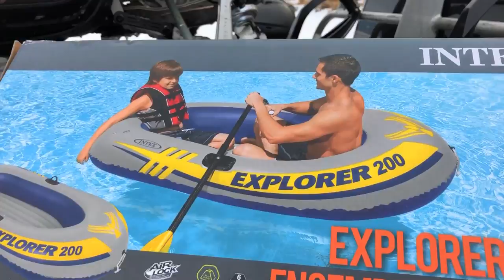Outlander XMR Tubing! OUT OF CONTROL!!!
Brennan from Gold Rush Discovery stopped by for some shenanigans on the lake and brought his Can Am Outlander XMR! That ATV was so much fun! The Outlander pulled the Discovery 200 tube around the lake no problem!!!

Oddy Flying Snowmobile Instagram - OddySledPilot

Brennan From Gold Rush Discovery Instagram - @GoldRushBrennan

NOCO Battery Booster - 20% CODE "M40820"

Justin - @JustinBueckert25
Brad - @BradMc9
Marcus - @MarcusRempel
Emily - @E.ms_95
Jason - @RZRJay
Matt - @MattMcguire450
Matt - @Trudgehammer
Brett - @BrettHellyer
Billy - @Six.Twenty.Four
Geoff -@ GeoffreyTuer
Jeff - @JeffWhaling
Kassie - @KassieBoone79
Sean - @HTWshine
TEAMLTD - @teamltd
LimeNine - @limenine